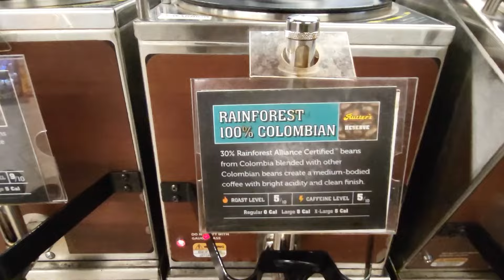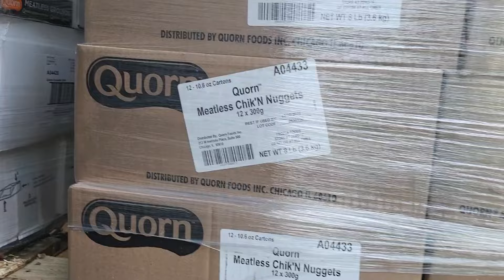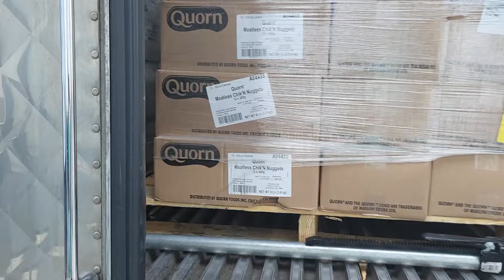East Coast Hustling- American Reefer Hauler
☆TRUCKING VLOGS☆
This channel offers trucking life and owner operator information.

Today's trucking vlog is LTL Reefer Freight

I haul a lot of customer freight or preferred carrier freight. I try not to run much spot market freight, but I do at times.